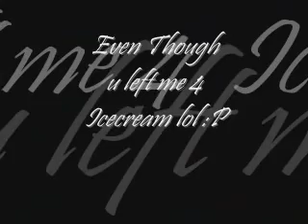dedication 2 kitty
now say thank u lol
here u go kitty even though u did leave me 4 icecream lol
well hope u enjoyed

song:Booty music
Artist:Deepside